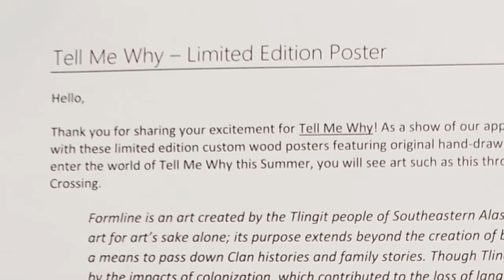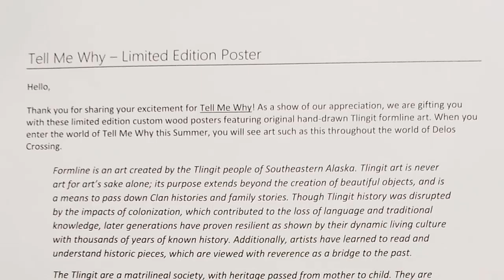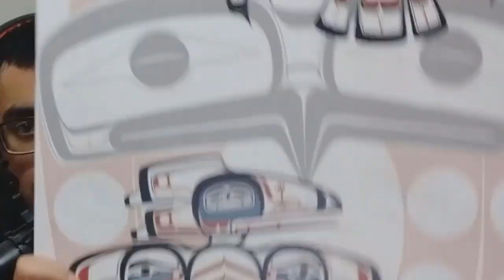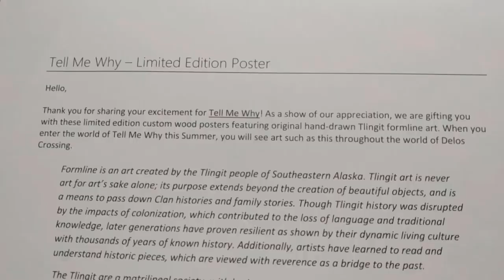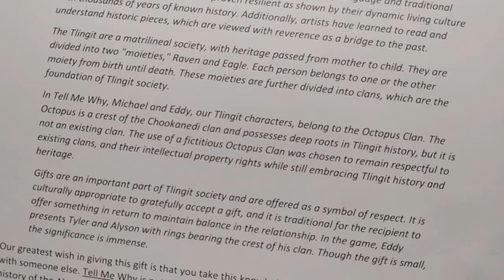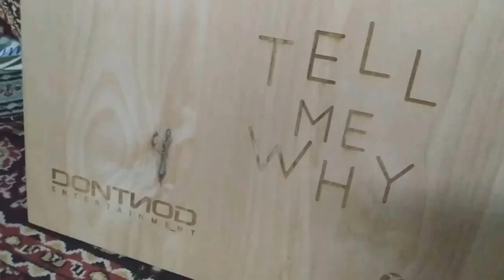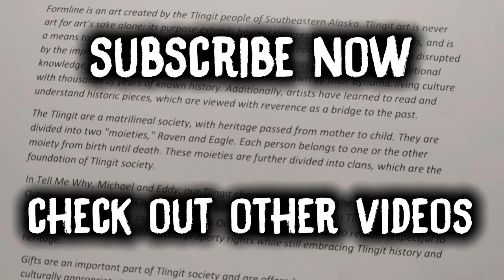Life is Strange Devs Tell Me Why Chapter 3 Ending Alyson, Tyler & Mary-Ann Theory - DONTNOD New Game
Welcome to a rather different video regarding Life is Strange developers, DONTNOD and Deck Nine who's working on Life is Strange 3, recently, the studio has been up to 2 games specifically, one is Twin Mirror which we covered, and secondly, is this, Tell Me Why Game! Tell Me Why is about Tyler and Alyson Ronan, twins who revisit their past... and that's all I know. In this video, you'll see a brand new Tell Me Why Gameplay cutscene (which should've been out a long time ago) Tell Me Why Game! Tell Me Why is about Tyler and Alyson Ronan, twins who revisit their past and more. In this video, you'll see a brand new Tell Me Why Gameplay, Tell Me Why Chapter 3 Gameplay, Tell Me Why Chapter 3 Ending, Tell Me Why Chapter 3 Game, Tell Me Why Chapter 3 Release Date & More. Also, we see how Tell Me Why Gameplay works, and Tell Me Why Game cutscenes if that's what anyone is interested in?

Timestamps
0:06 - Package Unboxing
4:21 - Chapter 3 Theory

PEACE